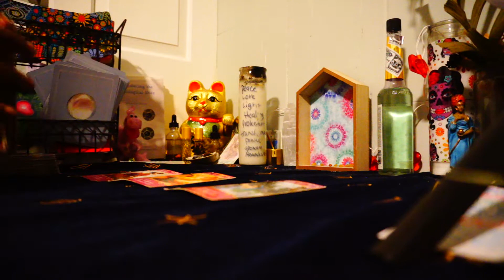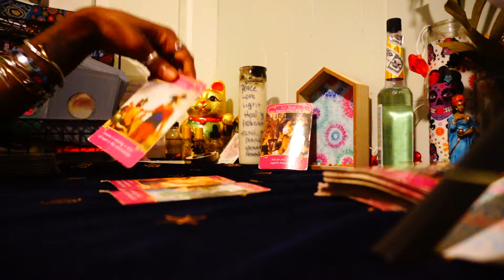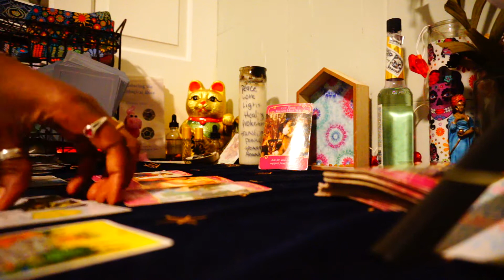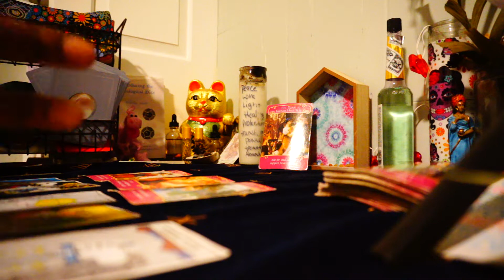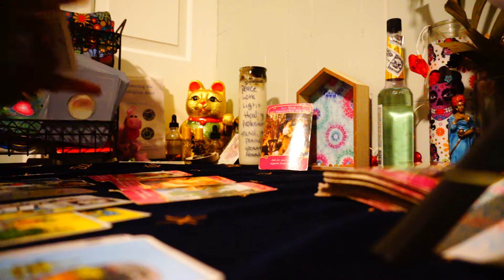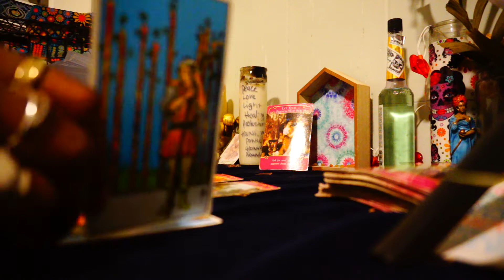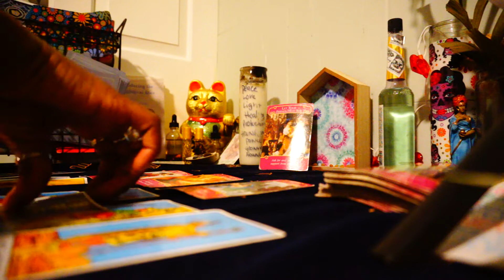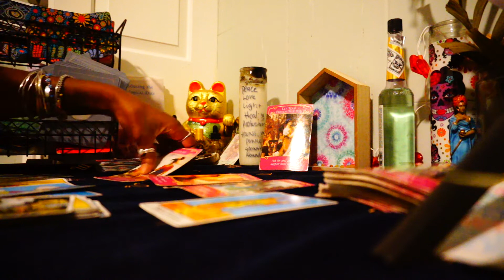AQUARIUS AUGUST 2022 SOMEONE IS HIDING HOW THEY REALLY FEEL...CONFUSION IN LOVE..THE TRUTH IS HERE!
Peace beloveds ❤️

NOW OFFERING 30 & 90 Day Tarot Life Coaching Package!!!

 *Limited PRODUCTS AND READINGS NOW AVAILABLE ON ESTY !

I APPRECIATE ALL WHO HAS DONATED TO MY CHANNEL ❤️

ANYONE WHO DONATES $20 or more will be gifted a 10 min GENERAL PSYCHIC READING.

💕Peace, Transformation, Love & Light 💋Many are called but only a few are chosen